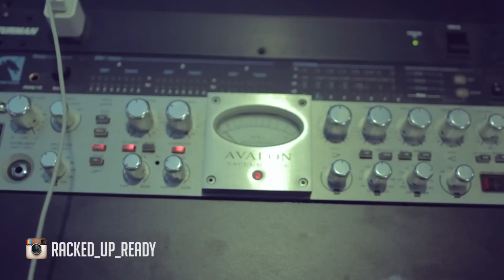Racked Up Ready Ft. Percy Keith "I Need A Bail" Studio Performance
Racked Up Ready Ft  Percy Keith "I Need A Bail" Studio
Street Laws Reloaded Mixtape:

Visuals/Editor: SS FILMS (Sedrick Savoy)